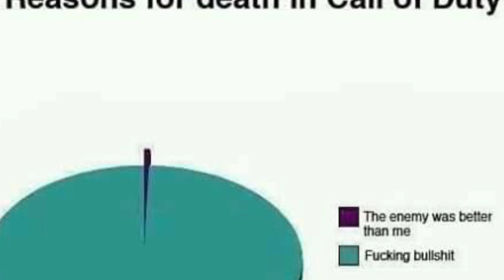London Is On The Track